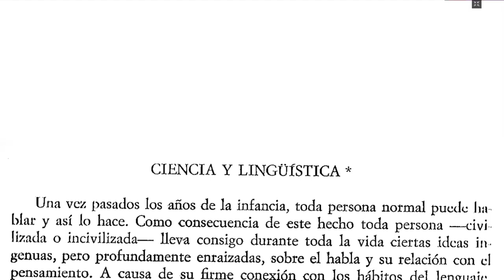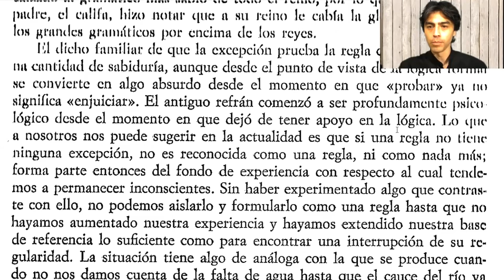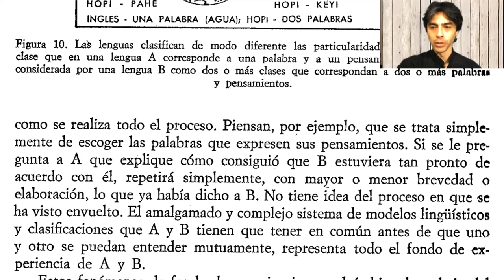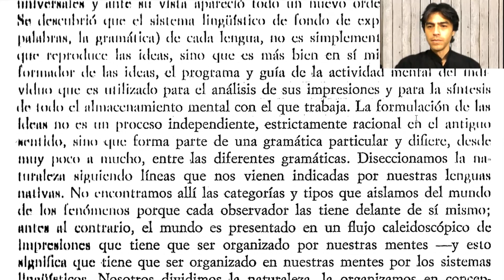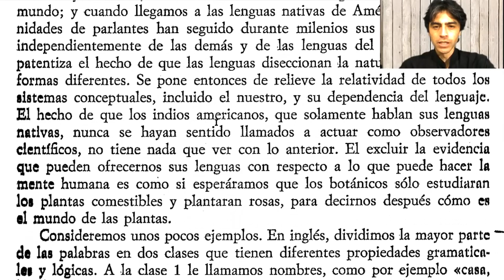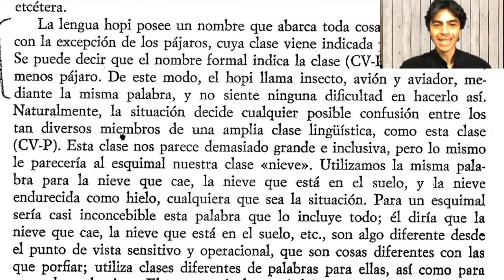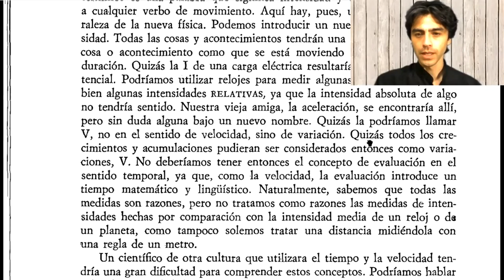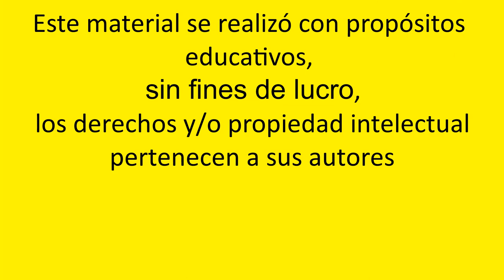Benjamin Lee Whorf - Ciencia y lingüística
Lectura de:
Whorf, B. L. 1971 [1941]. “Ciencia y Lingüística”. En: Lenguaje, pensamiento y realidad. Barcelona: Barral Editores, pp. 235-247